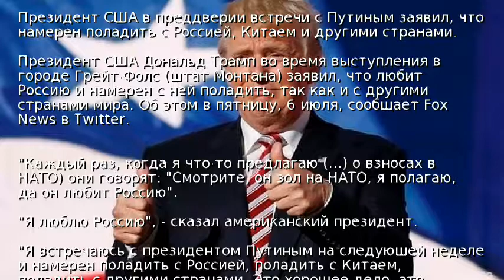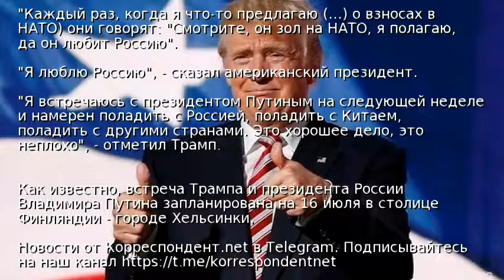Трамп признался в любви к России